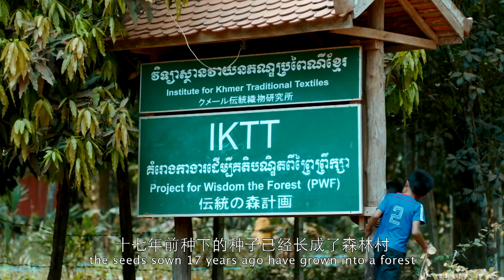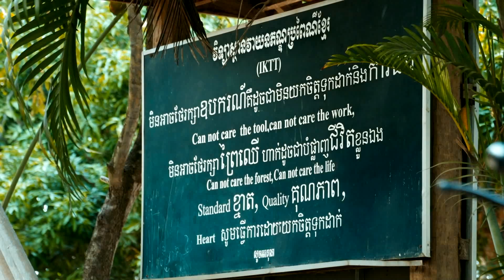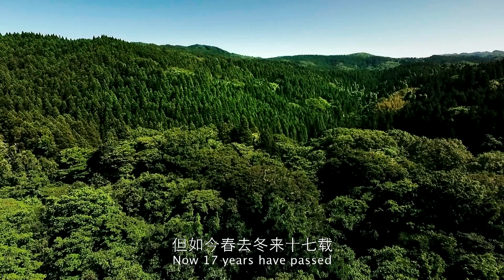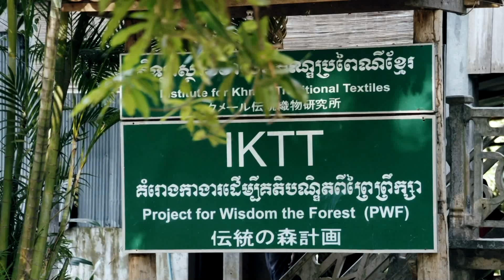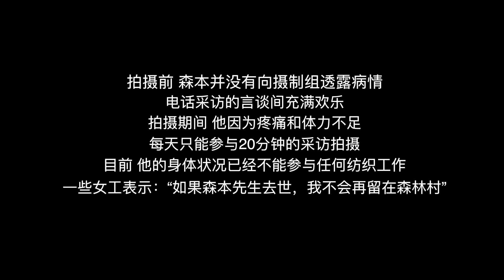【了不起的匠人 第二季】(Eng-Sub) 第4集 万林之国的战火挽歌 THE GREAT SHOKUNIN Ⅱ Ep04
第二季每周一至周四更新！

森本喜久男曾是日本的染色学徒，在一次旅行中，他在泰国博物馆里看到一片失传的古丝绸，从此开始了他与东南亚不解的缘分。应联合国之邀，他前往柬埔寨进行蚕丝纺织调查研究，却发现曾经在柬埔寨繁盛一时的黄蚕染织技艺因为战乱而凋零，当地的生态环境也被炮火破坏。森本选择用自然来疗愈饱受离乱的柬埔寨人民，他花了17年的时间，在吴哥窟边的废墟上，种了一片森林，建起一座黄蚕染织的村庄， 供30个家庭与150位黄蚕染织女工栖息。